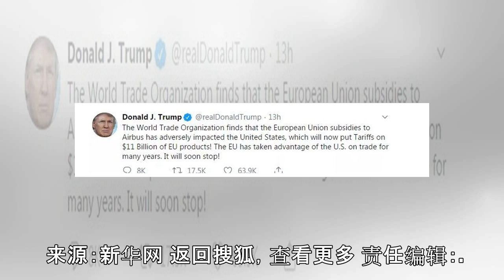准备反击？欧盟拟对200亿欧元美国商品征税